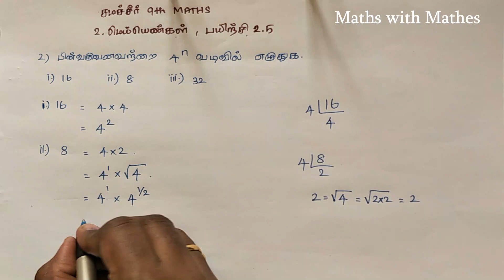TN Samacheer 9th Maths New Syllabus Unit-2 Real Numbers Exercise 2.5 sum2 in Tamil | பயிற்சி 2.5(2)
In this video, we are going to learn about Tamil Nadu Samacheer Mathematics 9th standard 2019 New Syllabus Second Unit Real Numbers Exercise 2.5, 2nd(second) question in Tamil. (தமிழ்நாடு சமச்சீர் வகுப்பு  9 கணிதம் 2019 புதிய படத்தொகுப்பு  அலகு 2 மெய்யெண்கள் பயிற்சி 2.5 கணக்கு 2).